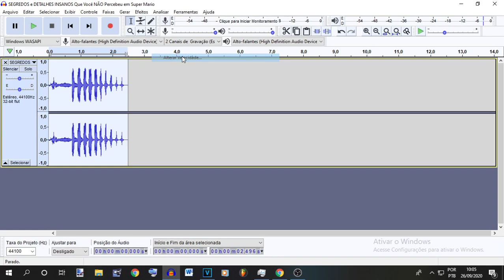Charles Martinet (mario voice actor) Laugh,slowed down and speed up